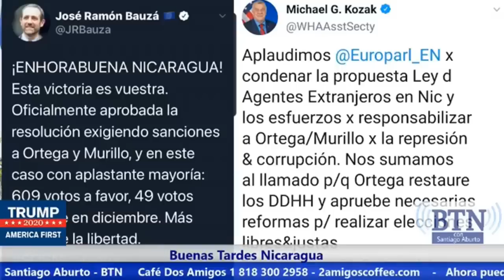BTN Noticias: S A N C I O N E S pide la EU y llegan de USA | Análisis Oct-09-20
Buenas Tardes Nicaragua.Comenotarios de las noticias nacionales (Nicaragua) e internacionales.

¿ Quieres apadrinar mí programa
Hemos estado informando al público por más de 15 años en la radio, he sido confiscado por el régimen de Daniel Ortega y hemos subsistido gracias a decir la verdad de forma clara e independiente. Ahora nos enfrentaremos a un tiempo extremadamente difícil y es por eso que necesitamos de tu apoyo para continuar en la lucha, con tu aporte trabajaremos juntos en la causa.
Muchas gracias.